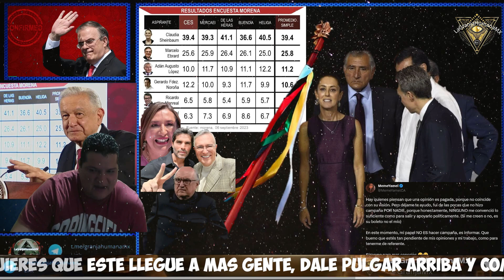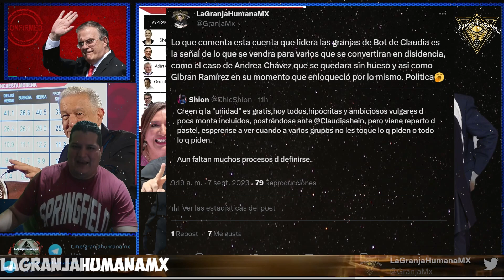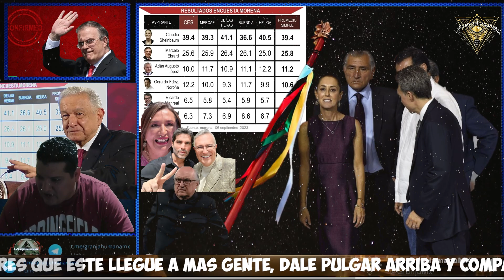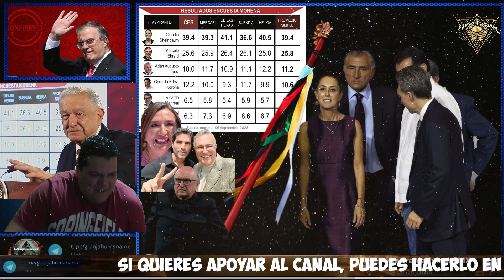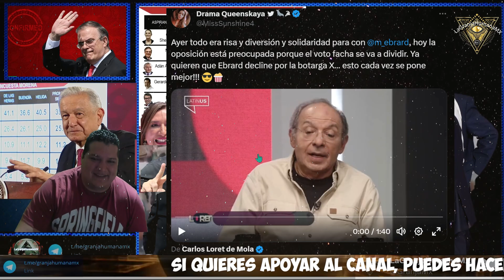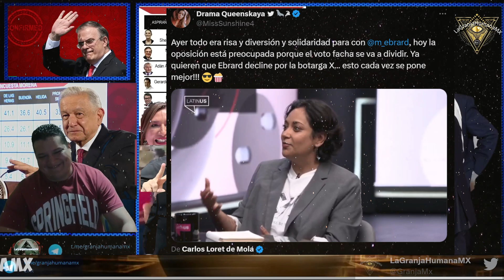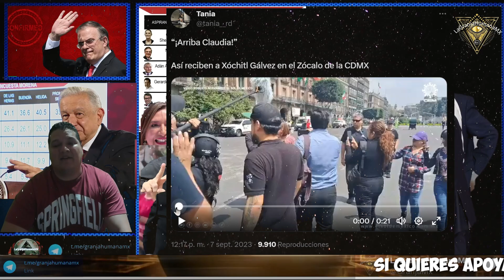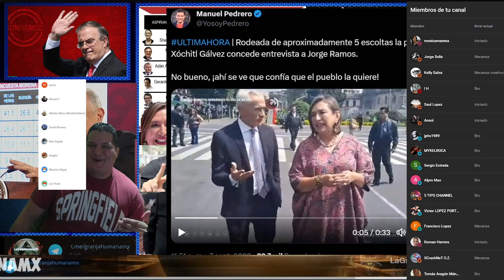JALIFE, LA CAÍDA DE SUS PIEZAS Y EL RESURGIMIENTO DE LA ULTRADERECHA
2.Si quieres que tus amigos disfruten también el video, compártelo en Facebook, Twitter o la red social que más te guste.